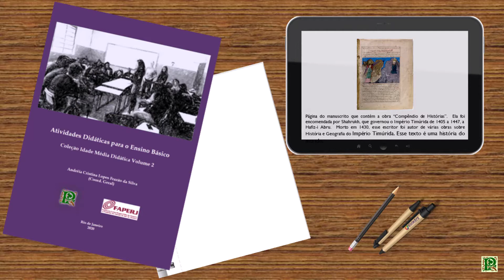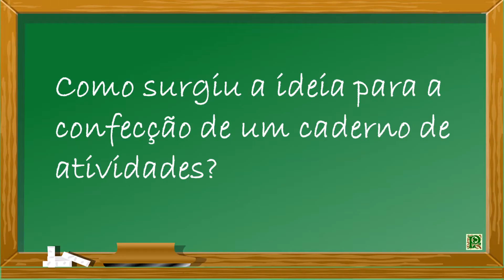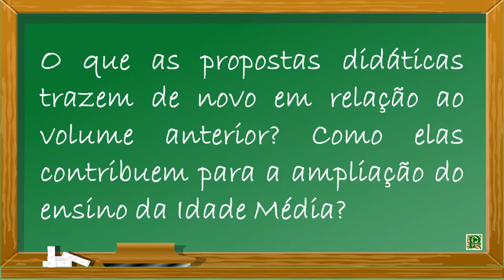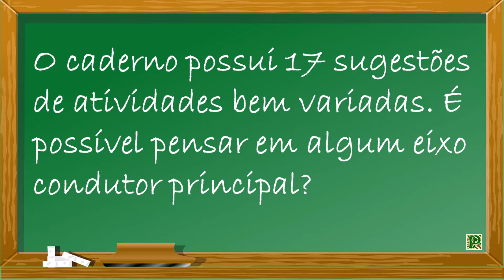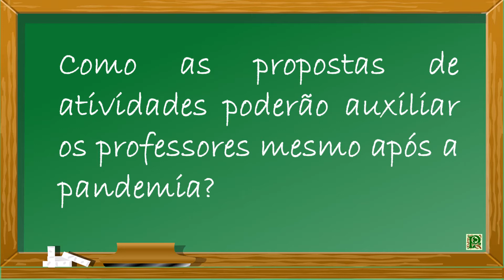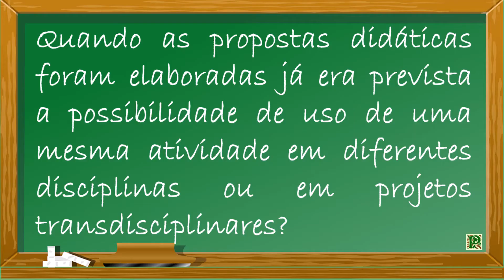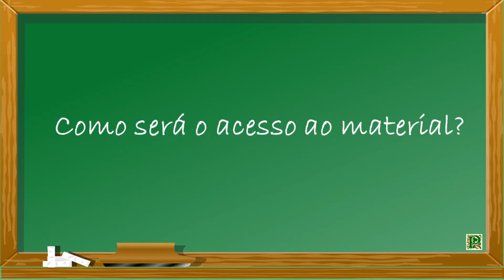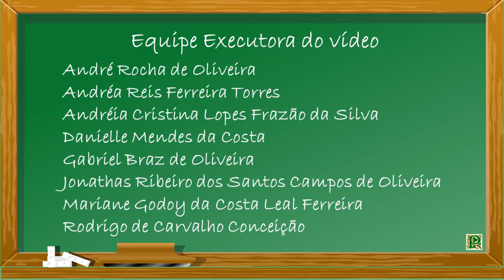Atividades Didáticas para o Ensino Básico - Volume 2 da Coleção Idade Média Didática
O caderno "Atividades Didáticas para o Ensino Básico - Volume 2 da Coleção Idade Média Didática" reúne sugestões de atividades, que podem ser aplicadas tal como estão ou adaptadas a diferentes níveis e etapas de ensino e disciplinas, tendo como ponto de partida conteúdos relacionados à Idade Média.
Ao todo, o material é formado por 17 fichas que se estruturam da seguinte maneira: identificação e título da ficha; etapas de ensino sugeridas para aplicação da atividade; áreas de ensino de acordo com a nomenclatura adotada na Base Nacional Comum Curricular (BNCC); os códigos das Habilidades da Base e os Temas Contemporâneos Transversais, que se articulam com os conteúdos abordados; os objetivos; a descrição da atividade passo a passo; os materiais de apoio e complementares, e, por fim, a bibliografia utilizada.
O presente volume integra o projeto "Os legendários abreviados mendicantes, a temática do martírio e a construção medieval da memória de santos venerados no Rio de Janeiro", vinculado ao Programa de Estudos Medievais do Instituto de História da UFRJ, e, financiado pela Fundação Carlos Chagas Filho de Amparo à Pesquisa do Estado do Rio de Janeiro (Faperj), por meio do Programa Cientista do Nosso Estado (CNE).
O Caderno foi desenvolvido por alunos de pós-graduação, egressos e docentes em diferentes níveis, sob a coordenação da professora Andréia Frazão da Silva.
Além da coordenadora, participaram da elaboração das atividades didáticas:
André Rocha de Oliveira
Andréa Reis Ferreira Torres
Danielle Mendes da Costa
Gabriel Braz de Oliveira
Jonathas Ribeiro dos Santos Campos de Oliveira
Mariane Godoy da Costa Leal Ferreira
Rodrigo de Carvalho Conceição

Como ter acesso aos livros:
Volume 1: